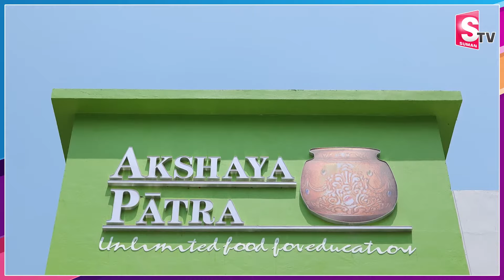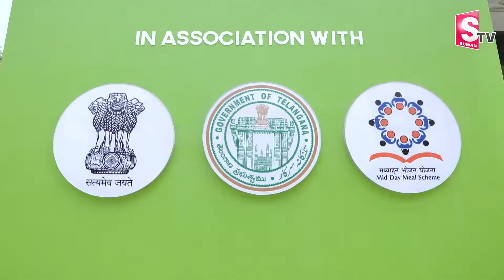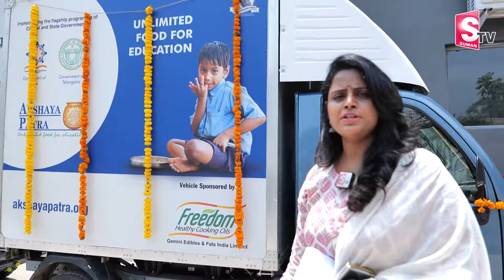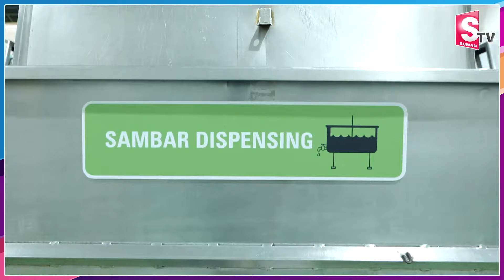Hyderabad's Biggest Akshaya Patra Foundation Making Free Food